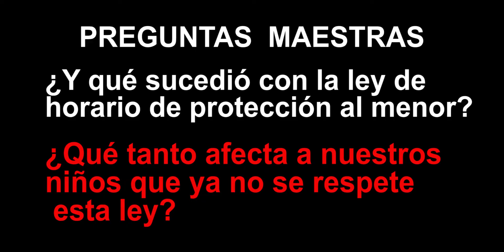Día de la Salud Mental UCV!!! (Entrevistas Maestras)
Porque sabemos la gran importancia de mantener una salud metal óptima, en esta inédita edición nos complace presentarles está tremenda nota de la mano de jóvenes vallejianos y nuestros grandes docentes celebrando el día de la salud mental. Le dedicamos este trabajo a todos nuestros compatriotas en pos un país equilibrado en sus emociones y pensamientos.

Si te interesa este contenido y quieres aprender semana tras semana con nosotros sobre los temas que vemos continuamente  en nuestra sociedad te invitamos a suscribirte y a seguirnos en nuestras redes sociales.

instagram: Ludwing_ald , Renzodaniel27, matias_since94, tefa_pinky, mariapia282001.